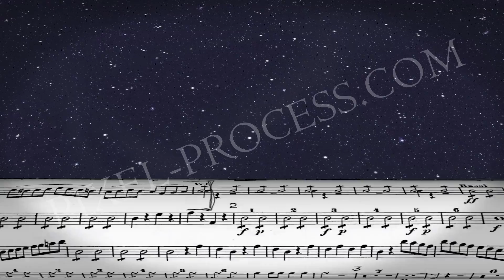Musical Falls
Loop video for VJay on led wall or led display
Boucle video pour vJay, mur de leds.
Version HD disponible sur notre site